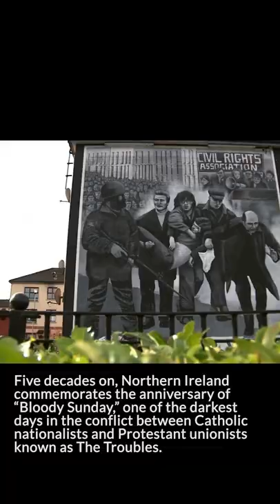The 50th Anniversary of Bloody Sunday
Photos and videos by:
Charles McQuillan
Liam McBurney/PA Images
ITN
Press Association
Ahmet Gurhan Kartal/Anadolu Agency
PL Gould
William L. Rukeyser
Getty Images
Bentley Archive/Popperfoto
BBC Motion Gallery Editorial

Producer: Chelsea Guglielmino